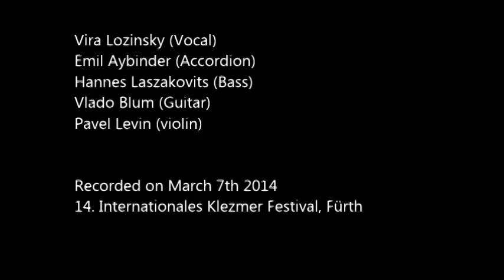Vira Lozinsky - Hora fun Mayn Libe (Yiddish) , music Romanian traditional Mugur, Mugurel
Vira Lozinsky & Ensemble of Emil Aybinder - Hore fun Mayn Libe - Live
Yiddish Lyrics - Michael Felsenbaum
Performed at International Klezmer Festival in Furth , March 2014
Arr. and accordion - Emil Aybinder